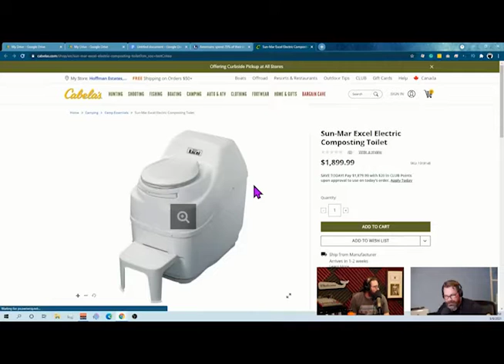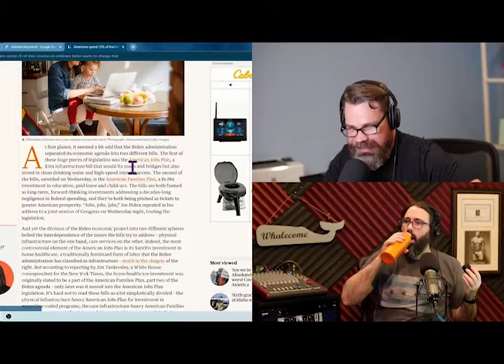Childcare Expenses in the U.S.